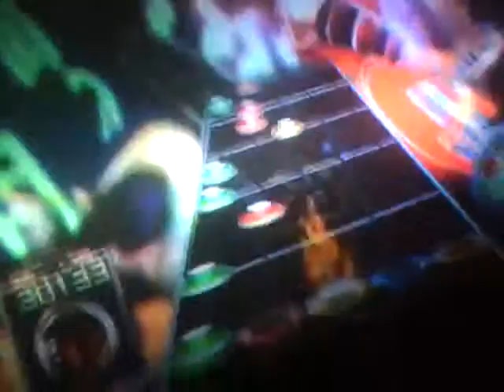joe - fire and flames on hard